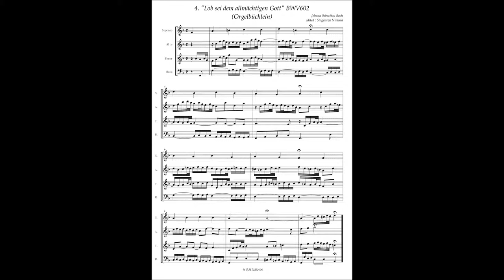J.S.Bach, Orgelbüchlein 4. "Lob sei dem allmächtigen Gott" BWV602